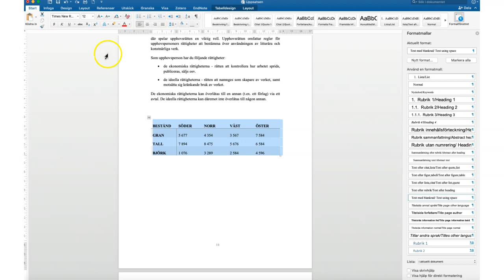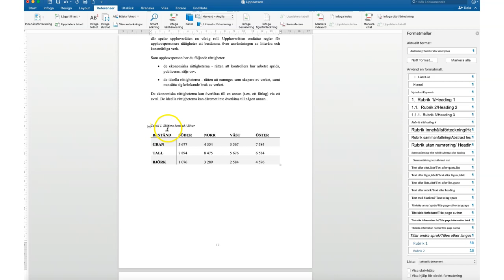Hur gör jag en tabellbeskrivning i uppsatsmallen?